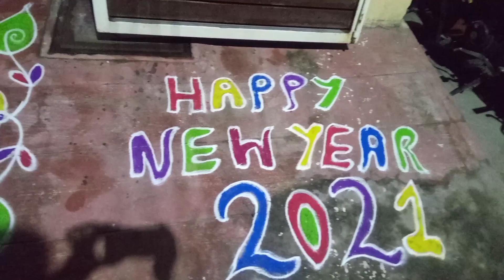New year ముగ్గులు 🤩 పాని పూరీ సూపర్👌dad birthday 🍰New year vlog || SATHYA K 💞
SATHYA K 💞